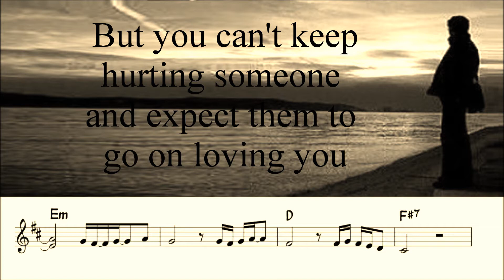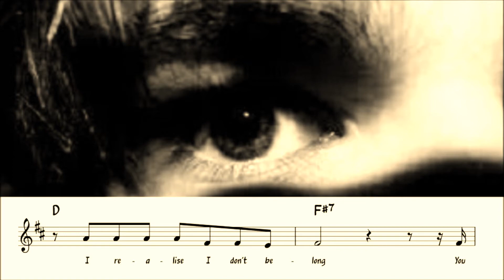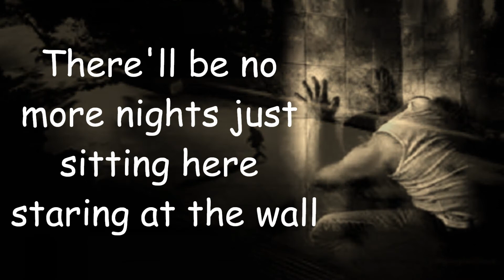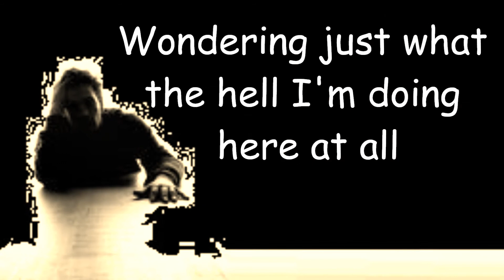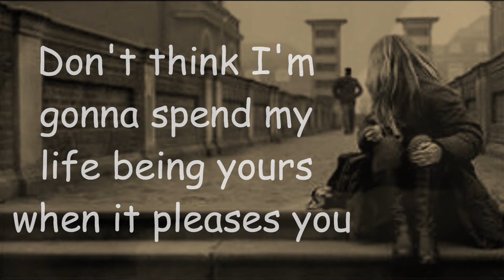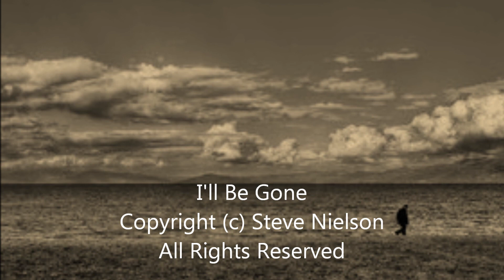I'll Be Gone STEVE NIELSON Original song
I'll Be Gone. Written and performed by Steve Nielson.